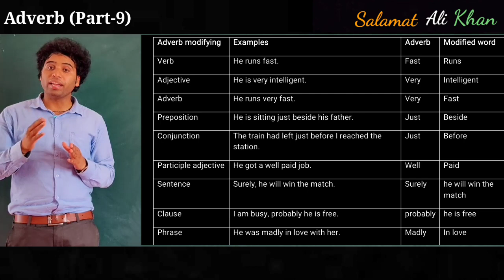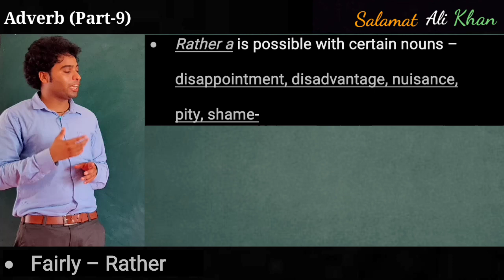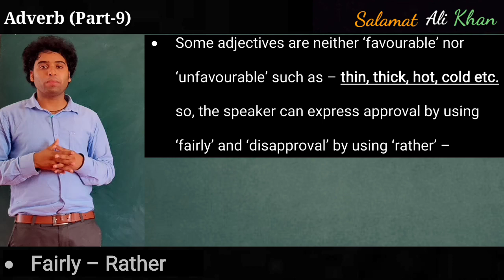Fairly vs Rather